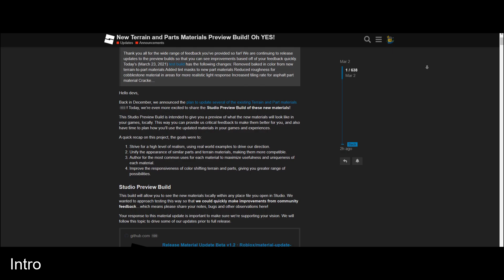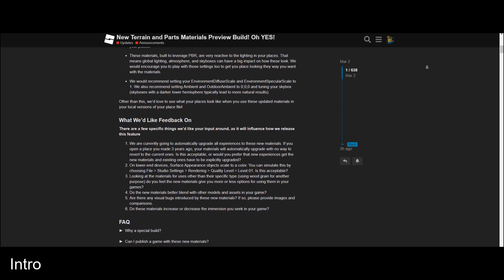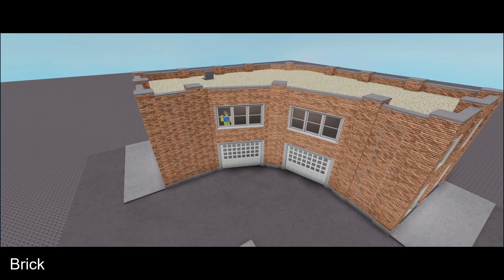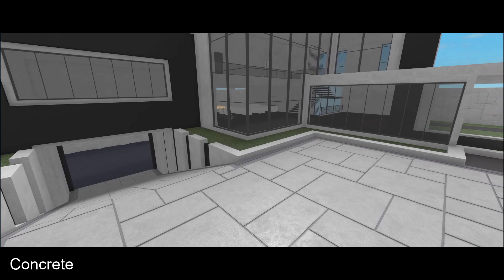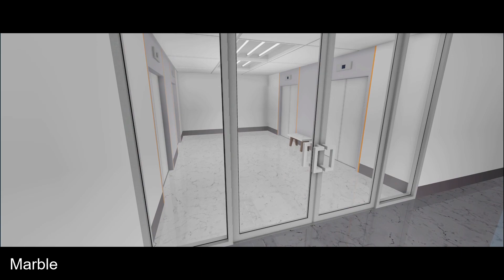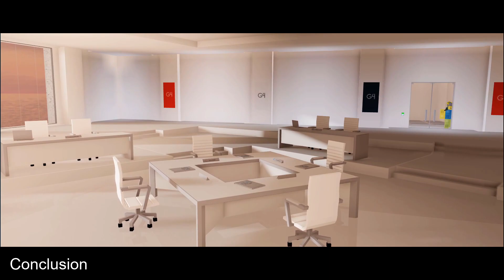Roblox | NEW MATERIALS | Overview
I decided to show off some of Roblox's new materials and discuss some of the benefits and drawbacks of them.

Chapters:
0:00 Intro
1:36 Brick
2:52 Cobblestone
3:30 Concrete
4:16 Corroded Metal
4:46 Diamond Plate
5:30 Fabric
6:01 Foil
6:29 ForceField and Glass
6:43 Granite
7:20 Grass
8:43 Ice
9:14 Marble
10:34 Metal and Neon
10:54 Pebble
11:29 Plastic and Sand
12:26 Slate
13:14 Wood
14:16 WoodPlanks
15:00 Conclusion
16:57 Endscreen